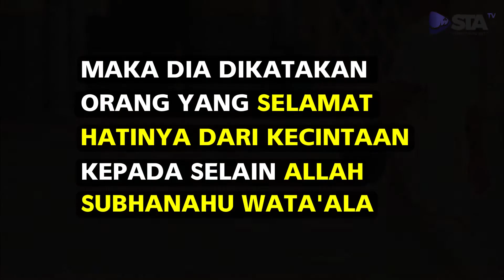Hati yang Selamat Dalam Kecintaan Kepada Allah - Ustadz Azhari Abu Abdirrahman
Donasi: BNI Syariah (Kode 009)
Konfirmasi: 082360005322